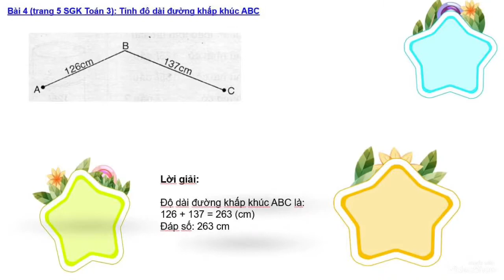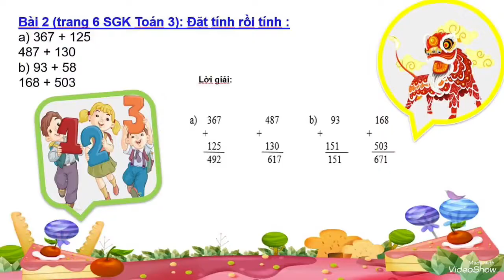Hướng dẫn giải bài toán lớp 3 kỳ 1 - Chương 1: Ôn tập và bổ sung